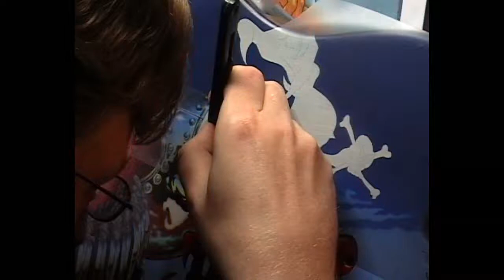How to paint a guitar Pt.14 (final) - Appetite for Destruction Telecaster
Part fourteen (last bit) of the Appetite for Destruction Telecaster project. Ive pretty much shown you guys everything now, how much i reduce my paint, how it works, my methods and all that shizzle so this is the last vid for this guitar. Its all done, finito! The customer picked it up today and was chuffed to bits (which is always good lol).